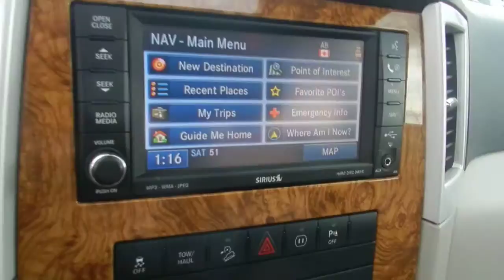2010 Jeep Grand Cherokee | Edmonton Dealers | Londonderry Dodge